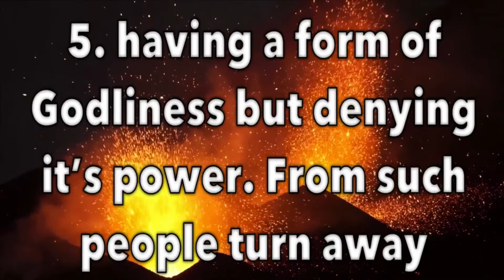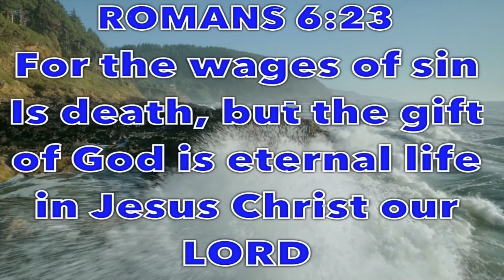What Time is it?